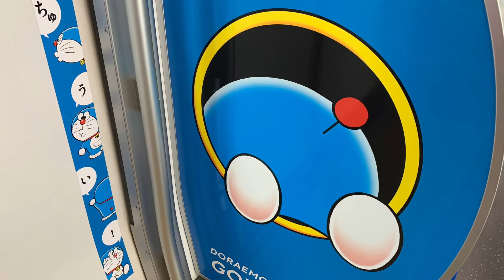DORAEMON-GO!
「DORAEMON-GO!」運行開始
【参考】

ドラえもんさんの50周年記念だそうです🙇‍♂️㊗️🎈🎊✍️